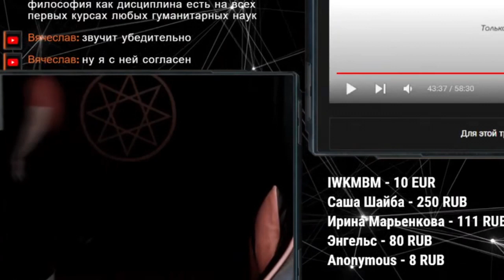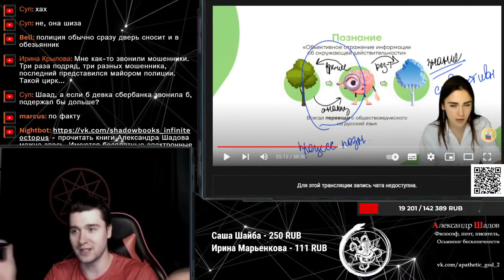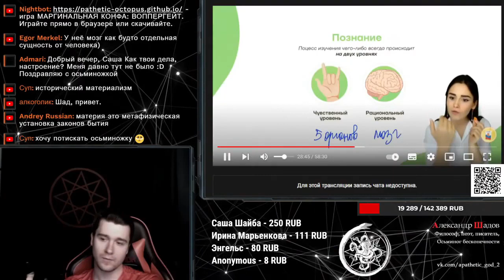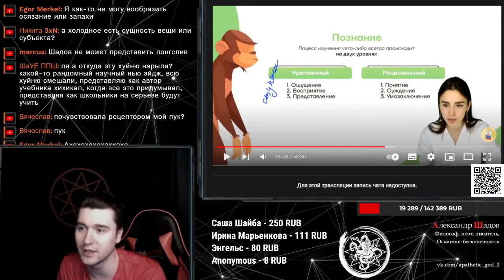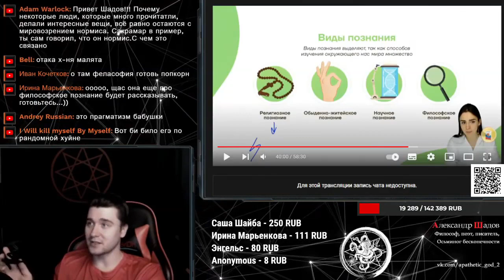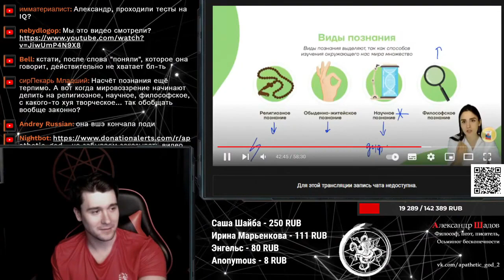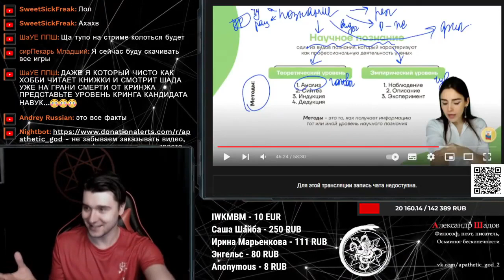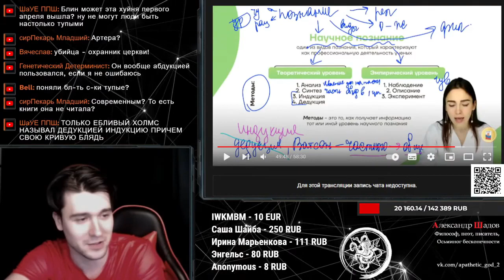ЕГЭ Обществознание | Шадов & безмозглая училка